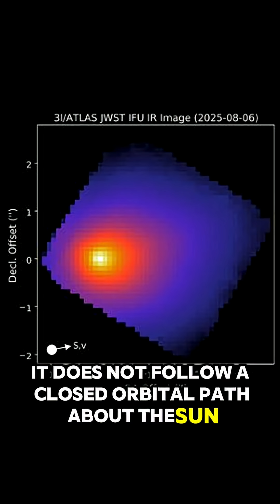3I ATLAS!! DANGEROUS FOR EARTH?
3I ATLAS!! DANGEROUS FOR EARTH?